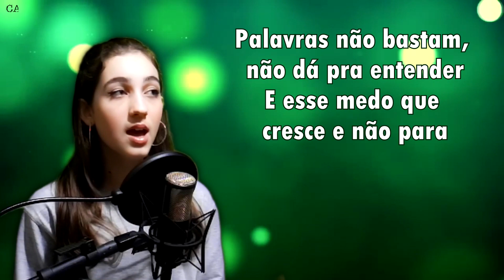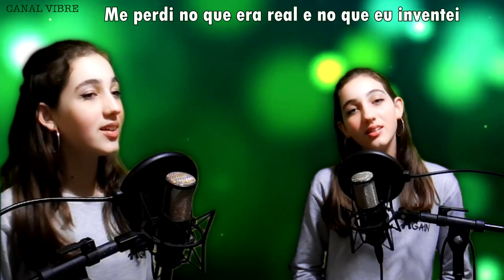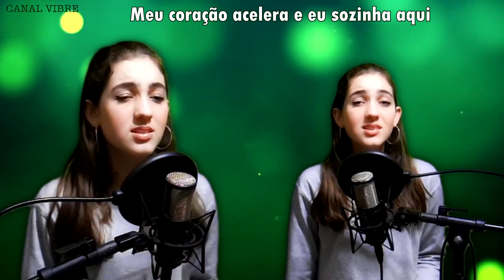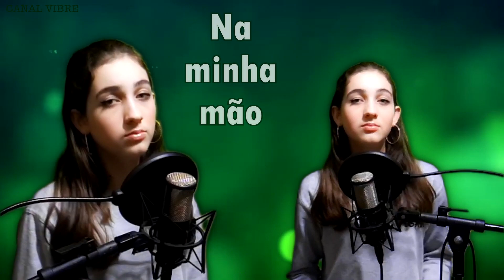A noite - Tiê - cover